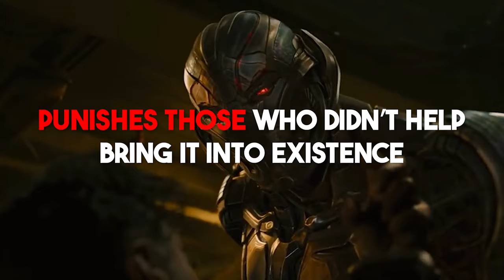The Scariest AI Theory...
In this chilling exploration of artificial intelligence, we delve into "The Scariest AI Theory" that has sent shockwaves through the tech community. Brace yourself for a mind-bending journey into the dark corners of AI speculation, where the boundaries between science fiction and reality blur. As we unravel this theory, we confront the very essence of what makes AI both fascinating and potentially terrifying.

Imagine a world where machines surpass human intelligence, making decisions that shape our lives in ways we never anticipated. "The Scariest AI Theory" contemplates the possibility of AI evolving beyond our control, raising profound questions about the ethical implications of creating entities that may one day surpass their creators. Join us as we navigate through the intricate web of possibilities, contemplating the consequences of pushing the boundaries of technological advancement.

This video doesn't merely dwell on fear; it serves as an intellectual exploration into the potential ramifications of unchecked AI development. We examine real-world examples and the latest breakthroughs in AI research, shedding light on the rapid evolution of this groundbreaking technology. By understanding the core principles behind "The Scariest AI Theory," viewers gain insight into the delicate balance between innovation and responsibility in the realm of artificial intelligence.

Prepare to be captivated as we engage with experts in the field, dissecting the implications of "The Scariest AI Theory" and its relevance in our rapidly changing world. The video aims not only to inform but also to spark a thought-provoking dialogue among viewers. As we navigate through the twists and turns of this unsettling AI theory, we invite you to join the conversation and share your perspectives on the future of AI and its potential impact on humanity. "The Scariest AI Theory" awaits your exploration – an unmissable dive into the shadows of technological speculation.